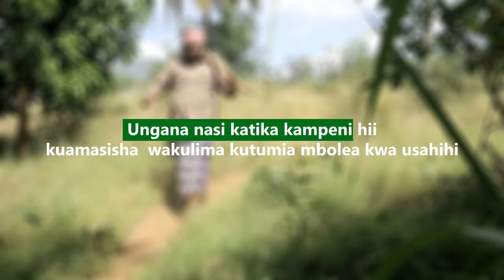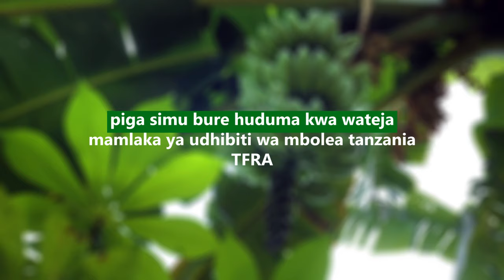KILIMO NI MBOLEA VOL..1 STARING MKOJANI GANG